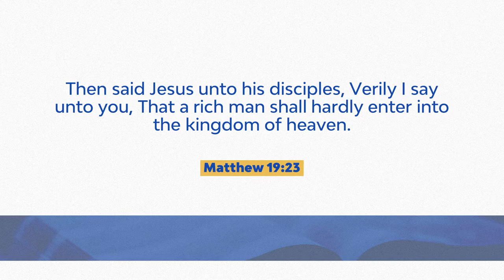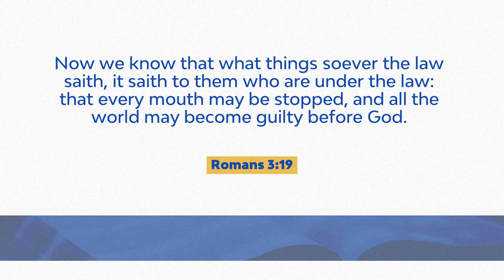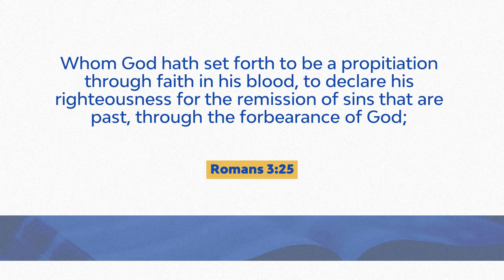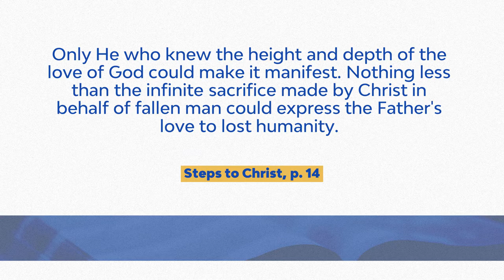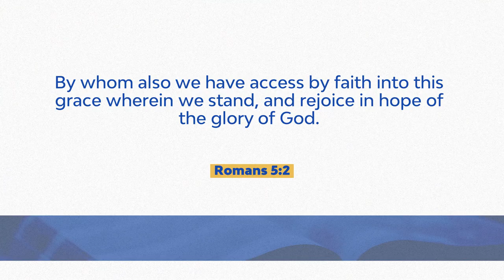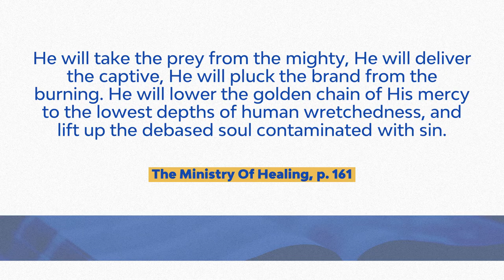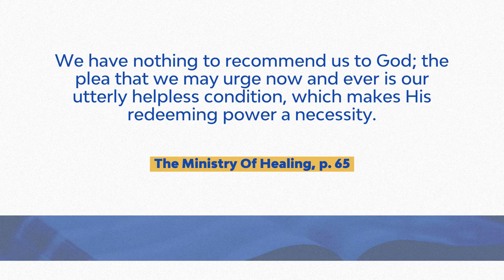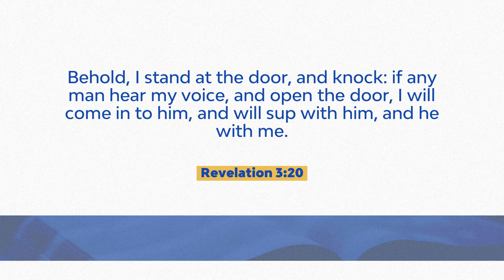Our Hope of Salvation - Davi Paes Silva - Week of Prayer - Sabbath Aug 22nd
A study presented by Davi Paes Silva on Sabbath, August 22, 2020, for the special Week of Prayer entitled "Our Blessed Hope".